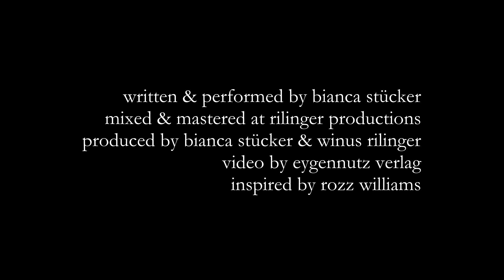Bianca Stücker - The Other Me | official music video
Taken from the album: The Glass Coffin (Équinoxe Records/Nova MD 2017)
Written, recorded & performed by Bianca Stücker
Produced by Bianca Stücker & Winus Rilinger
Mixed & mastered by Winus Rilinger at rilinger-productions
Video by eygennutz Verlag

In the beginning of the end
I would take your hand
and I would lead you to the river of desperation

Its water is black and impure
and you can hardly endure
to see its waves are poisoned with pain and humiliation

And slowly you would turn around
and take your glance off the ground
and you won't know why in the world you ever followed me

Didn’t I offer you my protection
without any exception?
Didn't I mention that this does not come for free?

You will ask my name
but it is all the same
I am the other you and you are the other me.